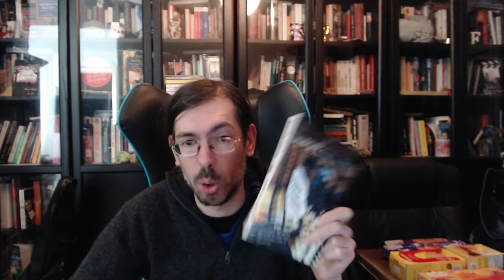ps does Book Reviews - William Gibson "Burning Chrome"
Ten tales, from the computer-enhanced hustlers of Johnny Mnemonic to the technofetishist blues of Burning Chrome.
Johnny Mnemonic (1981)
The Gernsback Continuum (1981)
Fragments of a Hologram Rose (1977)
The Belonging Kind (1981) with John Shirley
Hinterlands (1981)
Red Star, Winter Orbit (1983) with Bruce Sterling
New Rose Hotel (1984)
The Winter Market (1985)
Dogfight (1985) with Michael Swanwick
Burning Chrome (1982)